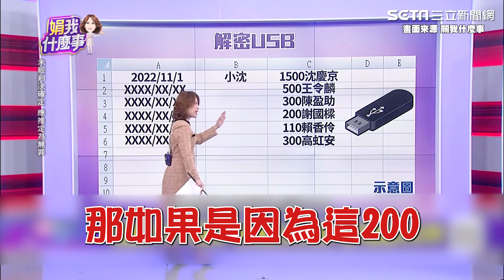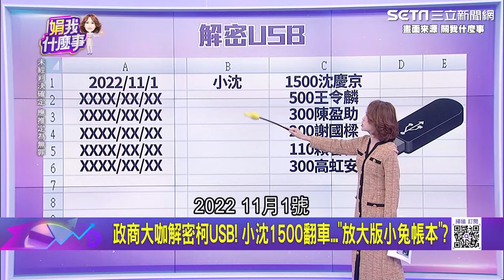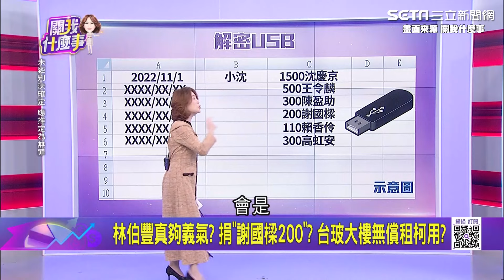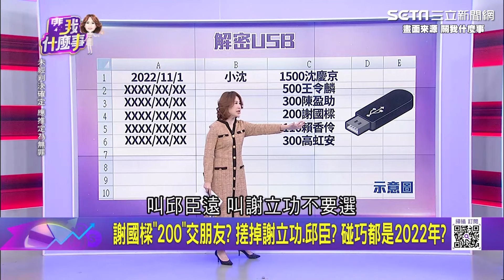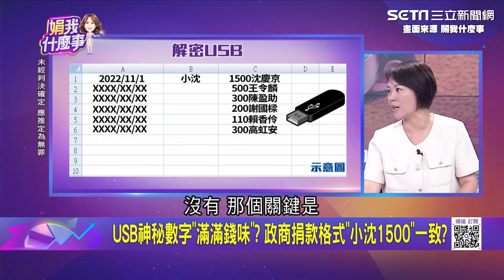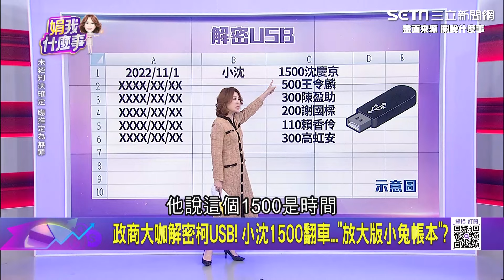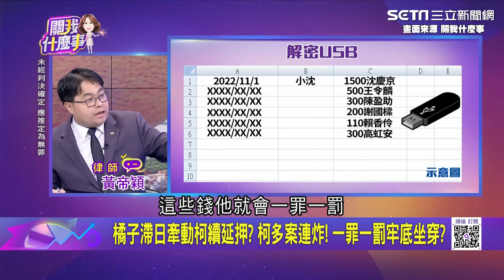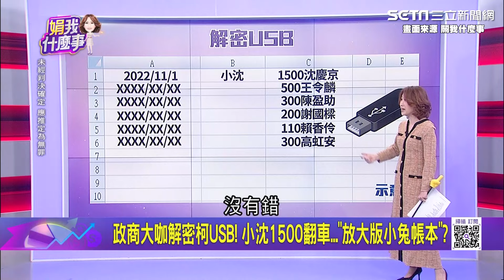"謝國樑200"搓掉謝立功.邱臣遠？簡舒培質疑捐款時間太巧妙！柯USB神秘數字遭證實是錢？謝國樑認了家族長輩捐200萬｜【關我什麼事】三立新聞網 SETN.com